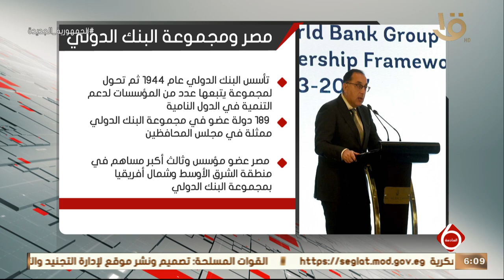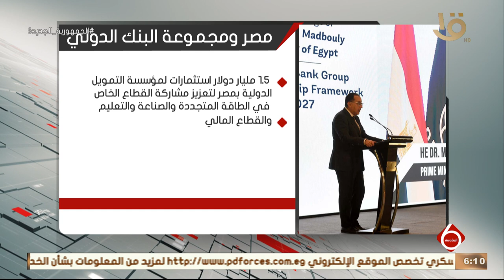نشرة السادسة | إنفوجراف يوضح العلاقات بين مصر ومجموعة البنك الدولي